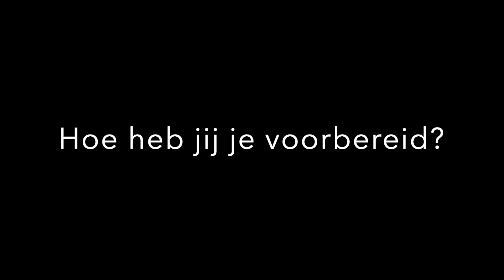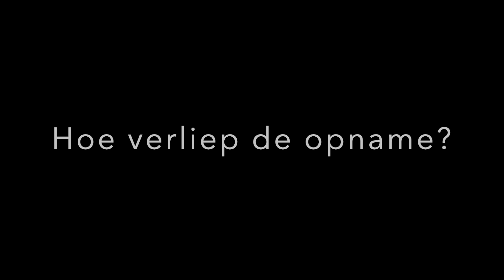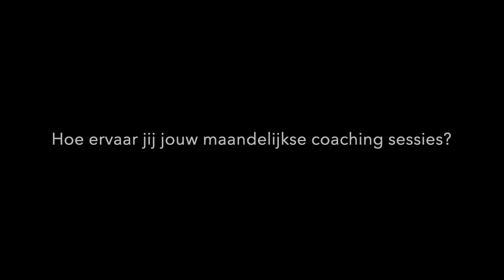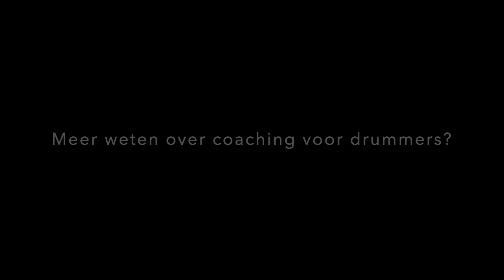Groove Impact Academy - Joecha van Gelder interview 2022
Drummer Joecha van Gelder  independent drummer) vertelt in deze video over zijn ervaringen vooraf-, tijdens en ná de drum video shoot opdracht bij Groove Impact Academy.

Get the online course that Juan created for you: more than 120 video lessons & pdf downloads

Find out more about Juan?

@SonorDrumTube   @MEINL Cymbals   @Audio-Technica Europe   @AquarianDrumheads   @ProMark Drumsticks